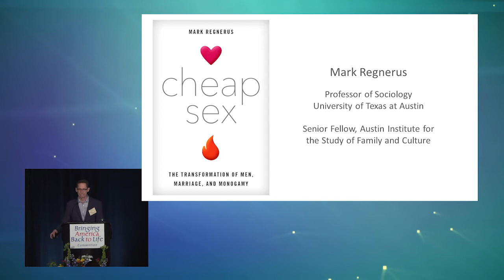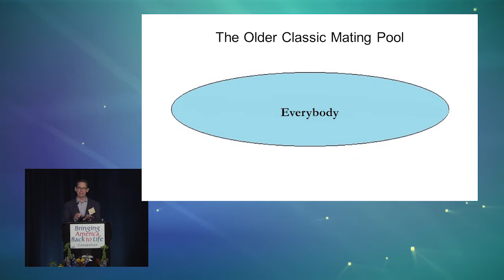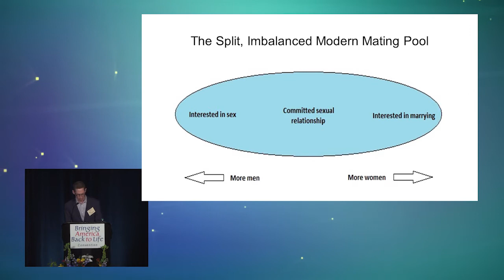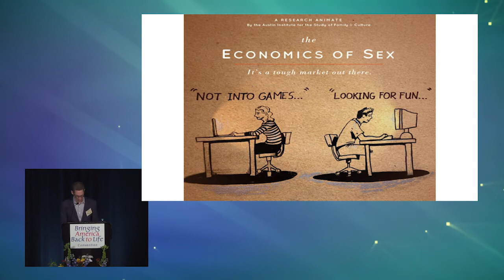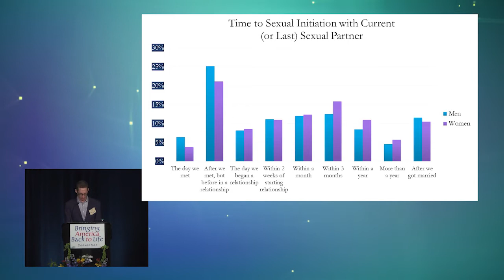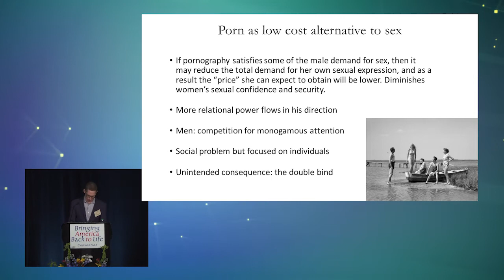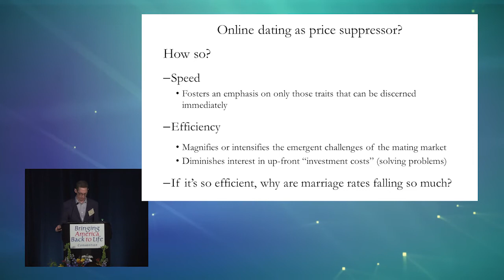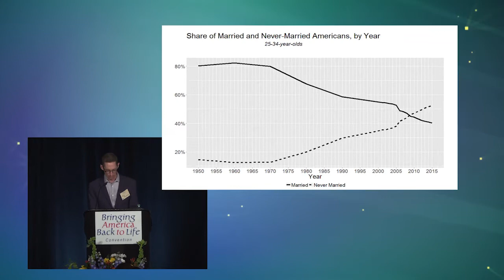BABL 2020 - Mark Regnerus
Bringing America Back to Life 2020 – Markl Regnerus – Presented by Cleveland Right to Life on March 6th & 7th